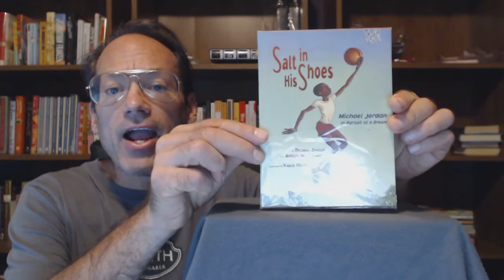Michael Jordan. "Salt in His Shoes". Children's book. Publishing ephemera.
"Salt in His Shoes:  Michael Jordan; In pursuit of a dream".  Children's book.  This is a Simon & Schuster promotional edition.